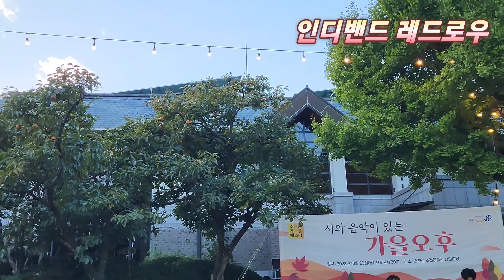팝송-레드로우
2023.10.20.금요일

경기도 시흥시 대야동
소래산 가을 페스타
시와 음악이 있는 가을 오후
소래산 소전 미술관 잔디광장

이날따라 바람이 많이 불고
날씨가 너무 추워서 출연자나
관객이나 모두 고생했어요.

*출연자 : 인디밴드 레드로우
한국적인 어쿠스틱 레게 음악을
지향하는 레드로우는 2005년에
1집 앨범을 내고 2013년에 2집
  '노란 오도바이' 앨범으로 활동하고
있는 팀으로 2018년 10월 3집 정규
앨범 'Dont Worry'를 발표.

레게와 락. 포크 음악을 접목하여
표현해 내는 레드로우 만의 독특한
곡들이 재미와 유쾌함을 주고.
또 한편으로 사회를 시사하는 메세지도
담겨있다.